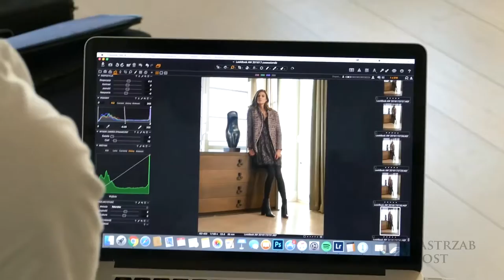Kamila Szczawińska w kampanii marki Lookbook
Marka LookBook to nie tylko ubrania stylu boho. To również lekkie i zwiewne kreacje dla pań poszukujących w swoich stylizacjach nutki romantyzmu i kobiecości.